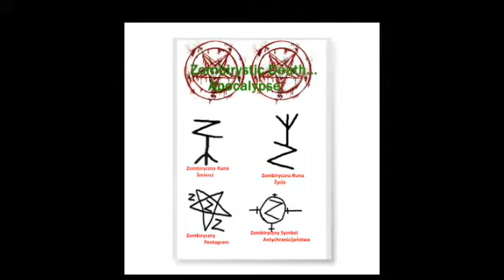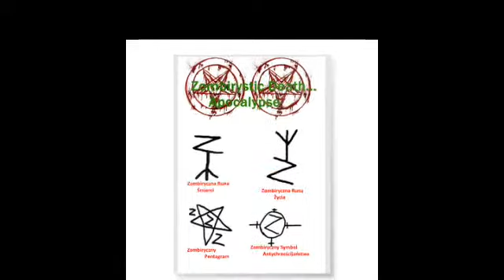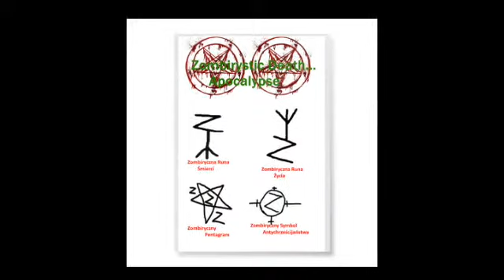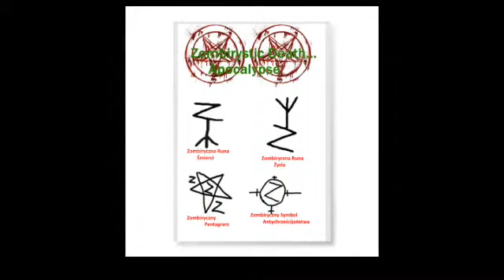Zombirystic Death... Apocalypse - You Eat Meat Of People (Single Track)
Attention! content is controversial. if you do not like it, better turn it off!

Band: Zombirystic Death... Apocalypse
Artist: Teloacherr EwiluZ
Genre: Zombirystic Distorted Black Metal
Album: -
Song: You Eat Meat Of People
Track: Single
Year: 2019
Mode: Instrumental

*Onviews:
Gorgoroth incipit Satan
Gorgoroth white seed
Gorgoroth god seed
Gorgoroth live
Gorgoroth black mass krakow
Gorgoroth czarna msza w krakowie
Gorgoroth polski wywiad
Gorgoroth film dokumentalny
Gorgoroth true norwegian black metal
Gorgoroth wyznawcy Szatana
Gorgoroth satanistyczna grupa black metalowa
Gorgoroth antichrist full album
Gorgoroth norweski black metal koncert w krakowie
Ad hominem nuclear black metal kampf
Ad hominem invocation of madness art of shizophrenia
Ad hominem antitheist
Ad hominem anus of jahweh
Ad hominem koncert live
Ad hominem nowa płyta
Ad hominem w agonia records
Ad hominem planet zog
Ad hominem zog is dead
Fleshgod apocalypse the violation official video nuclear blast
Fleshgod apocalypse bilety na koncert death metalowy
Brutalland forum metalu
Metalowe fora
Forum black metal
Symphonic & Melodic Black Metal Channel kanał label records
Behemoth nowy album
Behemoth death black metalowa grupa muzyczna
Szkoła muzyczna łódź
Szkoła muzyczna w polsce
Instrumenty na sprzedaż allegro ceneo
Słoń rapper
Słoń bilety na koncert rap hip hop
Słoń chore melodie pełen album download pobierz
Słoń instrumental rap
Słoń bezdech instrumental
Słoń wcm2 instrumental
Słoń martwy instrumental
Słoń chore melodie wersja instrumentalna
Słoń efekt lucyfera instrumental
Słoń marsz robotów instrumental
Słoń demonologia 1
Słoń demonologia 2
Słoń demonologia 3
Artep the antichrist official video
Black metalowe teledyski
Scalpel zeznanie szaleńca
Psycho clan carpe noctem
Psycho clan rap horrorcore
Mc bushpig horrorcore
Horrorcore pl
Polskie black metalowe zespoły
Ghoulchapel black metal live
Ghoulchapel echoes of horror full album
Advent sorrow koncert bilety w łodzi
Gdzie moge dostać bilety na koncert black metalu heavy metal death metal
Depressive Suicidal Black Metal kiedy bilety na koncert będzie
Black metal a Szatan
Satanizm w black metalu
Cradle of filth satanizm wampiryczny wampiryzm spirytyzm okultyzm
Satanizm duchowy
Satanizm teistyczny
Satanizm ideologiczny
Satanizm laveyański
Satanizm wampiryczny
Satanizm subkulturowy
Satanizm seksualny
Bractwo krwi
Wampiryzm psi
Wampiryzm energiczny
Satanizm okultystyczny
Demonologia
D666a słoń co to oznacza
Gdzie można dostać bilety koszulke glany ćwieki pieszczoche black metalową
Satanizm filmy dokumentalny o satanizmie w polsce
Polska scena black metalowa
Symphonic black metal epic compilation
Top black metalu
Symfoniczny death black metal
Funeral doom metal
Anton Lavey twórca satanizmu zmarł na zapalenie płuc w roku 1997
Antychrześcijaństwi w polsce nienawiść do religii
Sataniści teistyczni satanistki teistyczne
Sataniści wampryczni sataniski wampiryczne
Lucyferianiści
Lucyferianistki
Lucyferianizm na świecie i polsce
Liczba Szatana besti 616 666
Narodowy Satanizm na facebooku
Zło a black metal
Black Metal film dokumentalny
Najkrwawsze najbrutalniesze i najstraszniejsze horrory wszechczasów jakich świat nie widział
Koncert słonia wywiad
Kiedy bedzie koncert behemotha
Behemoth nieboga czarny xiądz
Behemoth the satanist pełen album
Behemoth koncert w poznaniu
Behemoth koncert w łodzi
Behemoth koncert w warszawie
Behemoth koncert w krakowie
Behemoth koncert w ameryce
Behemoth koncert w wrocławiu
Crew co to znaczy zapytaj onet pl
Śżk co to znaczy pytajmy
Hwdp co to znaczy zadane zadanie pl net org com
Jp co to oznacza
Kiedy powstała muzyka black metal death metal doom metal dsbm nsbm
Czy szatan istnieje?
Czy będzie armagedon armageddon?
Kiedy będzie koniec świata apokalipsa
Przepowiednia majów?
Filmy horrory o Szatanie
Jakie znacie Satanistyczne zespoły black metalowe z polski?